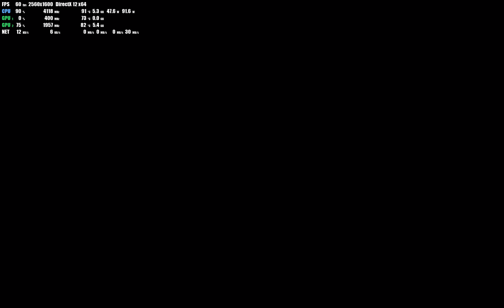The Last of Us Part I Gameplay -05 | ROG X16 Laptop Ryzen 7 6800HS + RTX 3060 2K HDR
SPEC: Asus ROG X16 2022 Gaming Notebook(6800hs, 32GB DDR5-4800, RTX3060 Laptop)